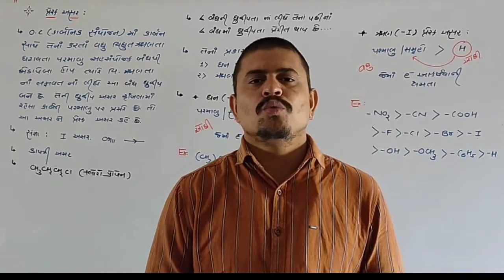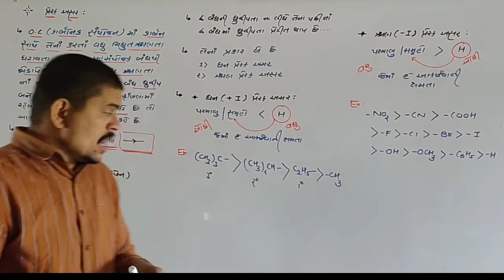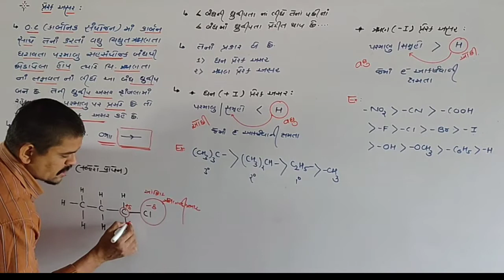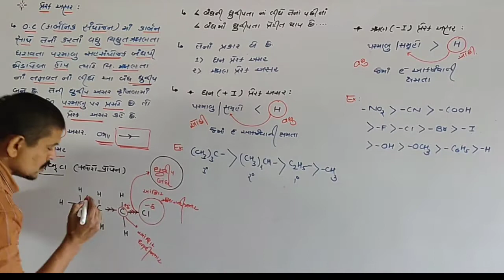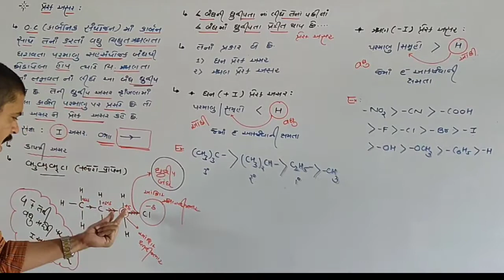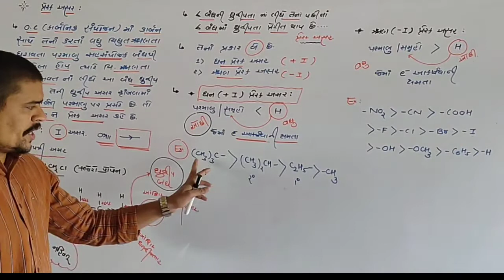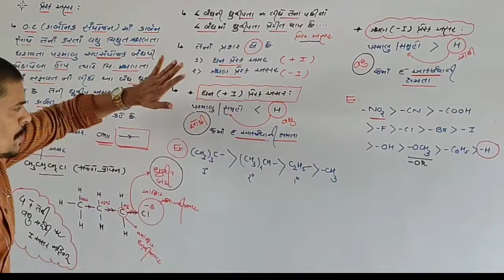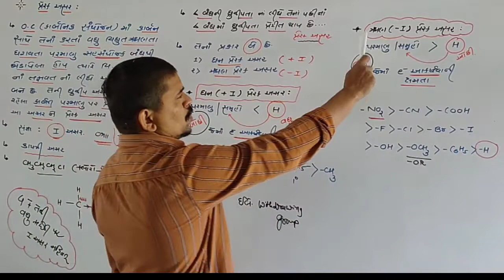ll Std : 11 ll CHAP : 12 ll LEC : 20 ll